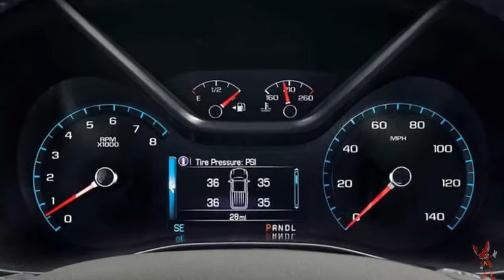GMC Canyon 2018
Удобный, трудолюбивый и экономный GMC Canyon выделяется в сегменте пикапов среднего размера. Новый Canyon доступен с кузовом на 152.4 и 182.8 см в длину и в конфигурациях «Extended» и «Crew Cab». За мощность пикапа отвечают 2.5-литровый четырехцилиндровый двигатель на 200 лошадиных сил и 3.6-литровый V6 на 308 лошадей. Соперниками творения GMC считаются Toyota Tacoma, the Nissan Frontier и Chevy Colorado. На усмотрение покупателя представлено шесть комплектаций: SL, Canyon, SLE, All Terrain, SLT и Denali.